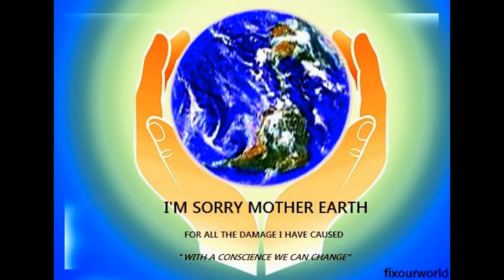Fix Our World Initiatives and Collaborations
Fix Our World is a Global Mission to Unite All People to Work as ONE Global Family to create a more Just Future for All Living Things
On Our Planet there is Peace and Love Everything Exists together in Harmony
You can drink from all Water Sources, Animals are Free to Roam
Everything is Equal
There is No Greed
There is No War, Famine or Poverty
People Smile when they pass you bye and are ready to lend a helping hand to a stranger in need
Children Laugh and Play without Restriction
Is this the World you dreampt when you were a Child?
We can make this Our World
We can learn from or mistakes and make it Paradise for All Living Things
Take a look at Your Precious Child
What World Will They HAVE?
We All Have Something to Offer
Every Little Bit HELPS... and Every Second Counts!
Human's are to Blame for the Great Extinction Underway
We Have a Small Window of Time to Change the Story